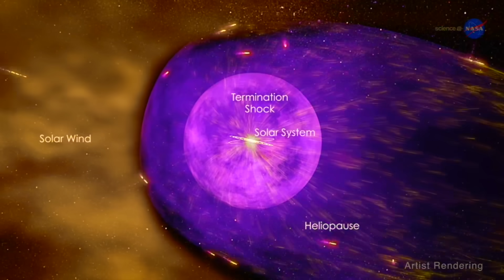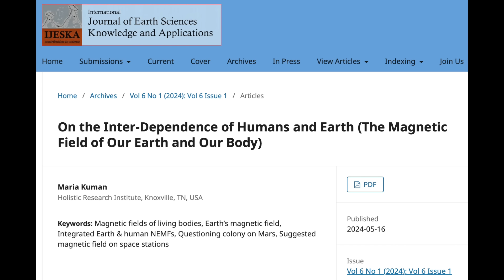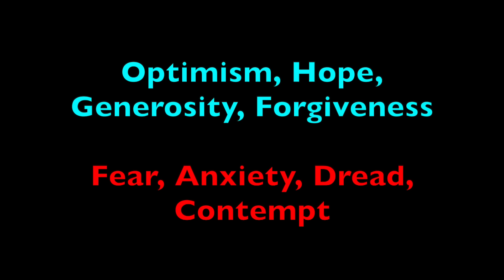Pole Shift - Last Line Of Defense